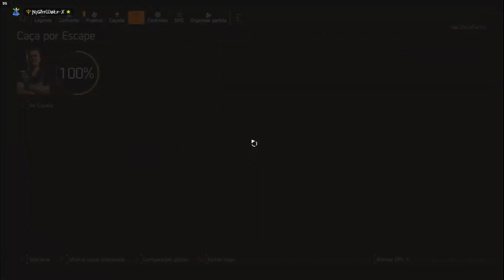The Division 2 - Beatrice 'Auntie' Kaplan (Titia)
Beatrice Kaplan tem uma aparência doce e simples, e costumava brincar que se tornaria uma dona de gatos e que nunca teria filhos.
Durante seu treinamento básico, um novo recruta deu a ela o apelido de Titia sua primeira pratica de tiros. Mais tarde ela viria a matar o novo recruta em um suposto "acidente de recarga". Depois do ocorrido, ela insistiu que todos a chamassem de Titia em memoria ao recruta, para lembrar a todos o qual fácil é morrer em um bizarro acidente.
Ao ficar sabendo que os Herdeiros se juntariam a UEPN, Beatrice ficou animada com a possibilidade de ser tratada pelo apelido em vez de "Suboficial Kaplan".

Se inscreve ✅ ativa o 🔔 deixa o 👍 e compartilha ai
Até a próxima gente má ✌️😎

Jogando pelo GeForce Now USA 200ms+